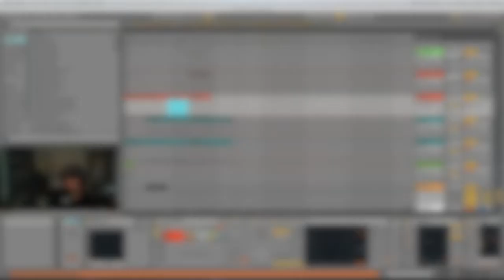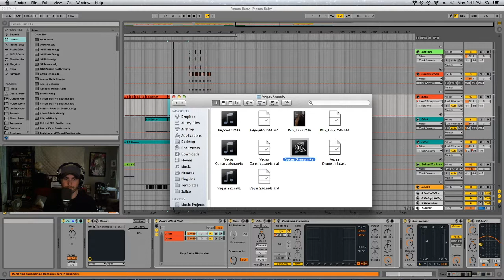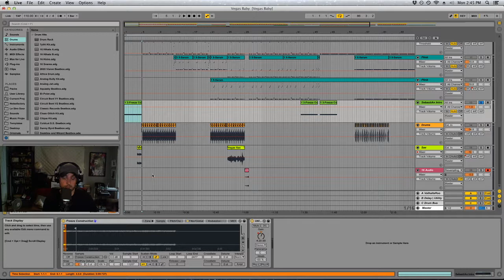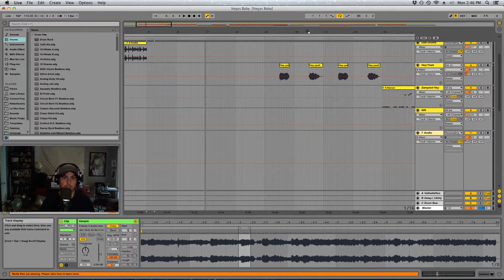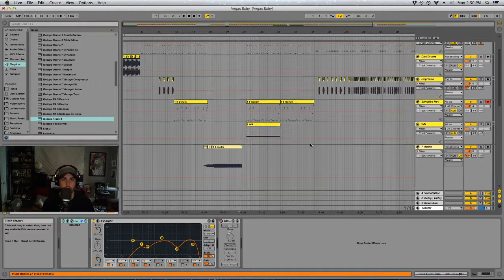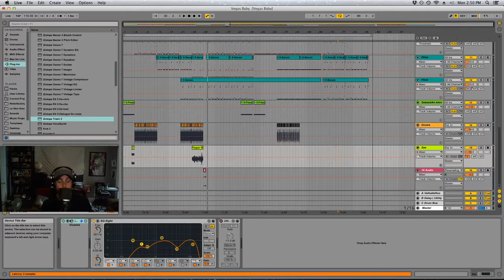SONG A WEEK (S-A-W #46) - Vegas Baby (WALKTHROUGH)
This video series is intended to keep me composing at a steady pace, while also sharing some of the compositional tricks I've learned over my years as a composer/producer. Hopefully you get something out of it!